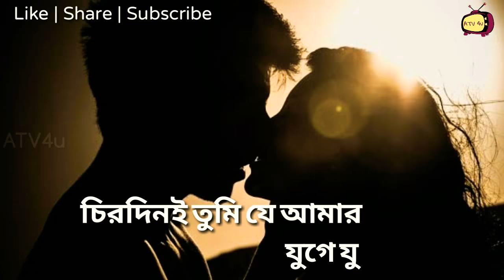চিরদিনই তুমি যে আমার | Bengali WhatsApp Status Video | Romantic Song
যুগে যুগে আমি তোমারই

Bengali WhatsApp Status Video | Romantic Song |